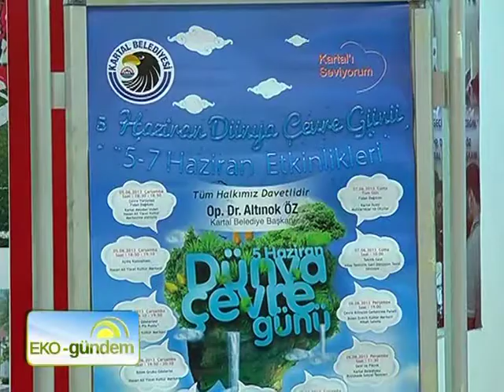Kartal Belediyesi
Çevreyle ilgili faaliyetlerini 5 Haziran Dünya Çevre Günü ile sınırlandırmayan yerel yönetimlerin başında Kartal Belediyesi geliyor. Geçtiğimiz günlerde Kentine Güvenen Kentler Buluşması'nda projeleriyle boy gösteren belediyenin çalışmalarını Başkan ile EKO-gündem'de konuşuyoruz.